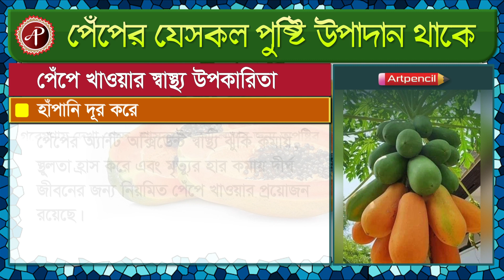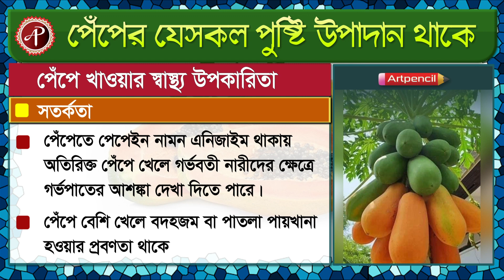papaya | pepe | পেঁপের পুষ্টিগুণ | papaya fruit graphics | Nutritional value of papaya | ArtPencil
Nutritional properties of papaya:
Papaya is rich in taste, color, nutrition and unmatched. Papaya contains a pepsin-like enzyme called papain, which aids in digestion. Papaya is not paired to increase liver function. Papaya is a great medicine for those who suffer from indigestion, papaya also contains a lot of vitamin C.

পেঁপের পুষ্টিগুণ  সমূহ:
পেঁপে স্বাদে, বর্ণে, পুষ্টিতে ভরপুর ও অতুলনীয়। পেঁপেতে পেপসিন-সদৃশ পেপাইন নামক এনজাইম থাকে, যা খাদ্য পরিপাকে সাহায্য করে। যকৃতের কার্যক্ষমতা বাড়াতে পেঁপের জুড়ি নেই। যারা বদহজমে ভোগেন তাদের জন্য পেঁপে মহৌষধ, পেঁপেতে আরো রয়েছে প্রচুর ভিটামিন ‘সি’। পেঁপে দৈনন্দিন চাহিদার ২৪ শতাংশ পূরণ করে। এ ছাড়া ফাইবার, চিনি, ভিটামিন, পটাশিয়াম ও ম্যাঙ্গানিজ রয়েছে। চলুন জেনে নিই পেঁপের উপকারিতা সমূহ।